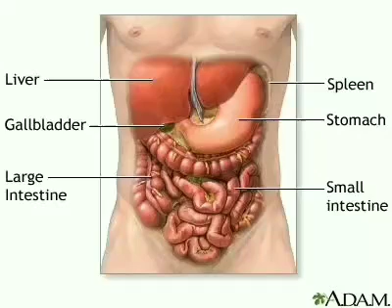Functions of Spleen and Stomach 🌹🌹🌹 Hr. Latha Mohan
நில மூலகத்தின் பணிகள்🌼🌼🌼